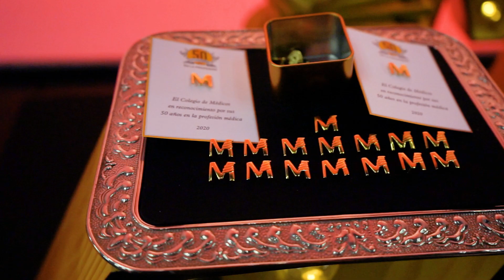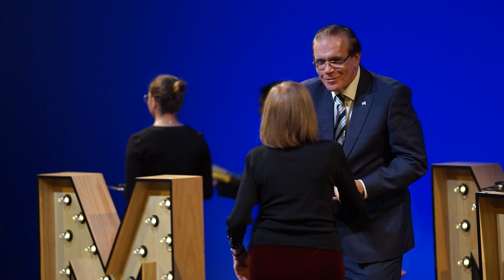Homenaje 50 años en la profesión 2020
El Colegio brindó un homenaje a los médicos que se licenciaron en 1970 o que cumplen ahora 50 años de ejercicio profesional.